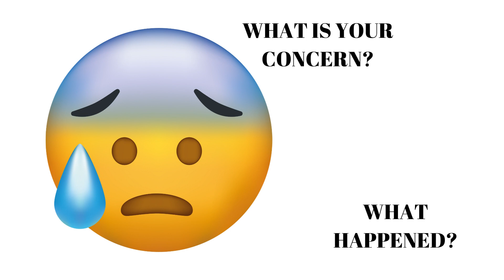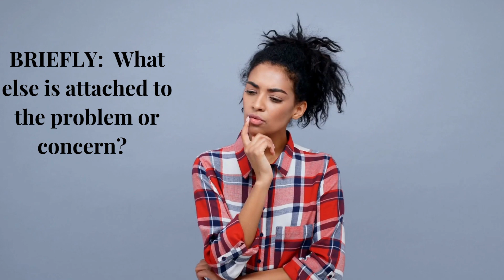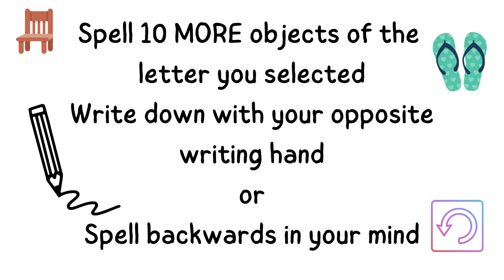MENTAL BLISS IN 5 MINUTES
Receive weekly self-sessions!  In a short period of time you can enhance how your brain reacts to unwanted situations!

MISSION:  Self empowerment of the Mind.  Neuroplasticity is how your brain functions.  You can use it to thrive or just survive.  It just takes a little know how guidance!  We make it simple and fast!